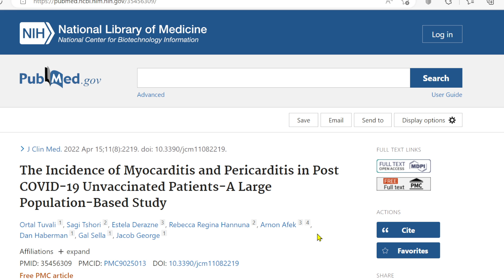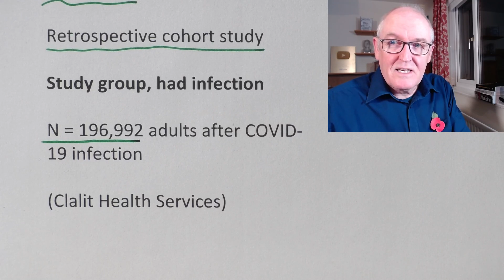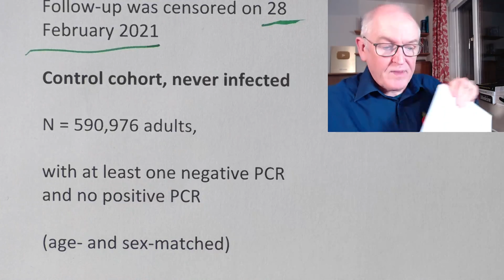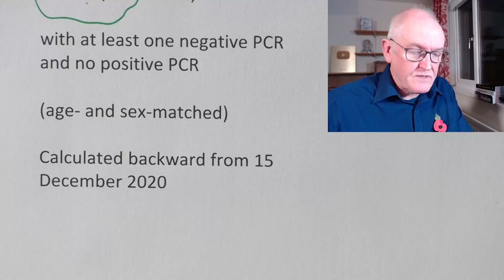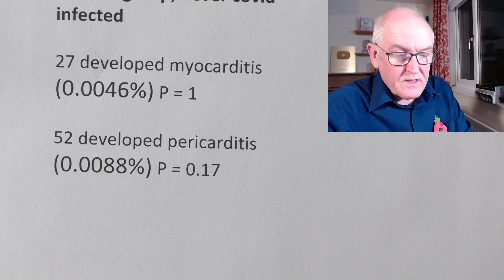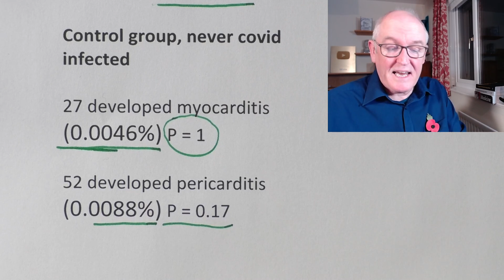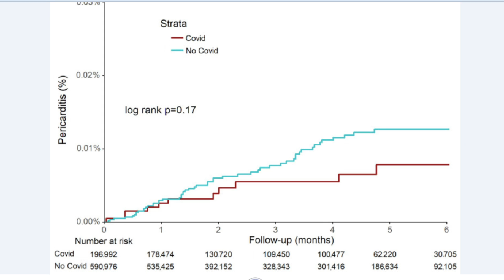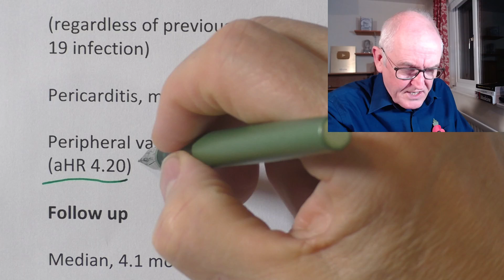Myocarditis, good news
Covid infection did not increase incidence of post-covid myocarditis or pericarditis.

The Incidence of Myocarditis and Pericarditis in Post COVID-19 Unvaccinated Patients-A Large Population-Based Study

Myocarditis and pericarditis, post-acute cardiac sequelae of COVID-19 infection,

arising from adaptive immune responses.

? incidence

Retrospective cohort study

Study group, had infection

N = 196,992 adults after COVID-19 infection

(Clalit Health Services)

March 2020 to January 2021

Inpatient myocarditis and pericarditis diagnoses,

from day 10 after positive PCR

Israeli vaccination program initiated on 20 December 2020

Follow-up was censored on 28 February 2021

Control cohort, never infected

N = 590,976 adults,

with at least one negative PCR and no positive PCR

(age- and sex-matched)

Calculated backward from 15 December 2020

Results

Post-COVID-19 group

Nine post-COVID-19 patients developed myocarditis (0.0046%)

Eleven diagnosed with pericarditis (0.0056%)

Control group, never covid infected

27 developed myocarditis (0.0046%) P = 1

52 developed pericarditis (0.0088%) P = 0.17

Adjusted hazard ratio [aHR]

Myocarditis, male (aHR 4.42) regardless of previous COVID-19 infection

Pericarditis, (aHR 1.93)

Peripheral vascular disease, (aHR 4.20)

Follow up

Median, 4.1 months

Covid cohort, 700,040 person-months

Non covid cohort, 2,100,077 person-months

Conclusions

Post COVID-19 infection was not associated with myocarditis (aHR 1.08)

Post COVID-19 infection was not associated with pericarditis (aHR 0.53)

We did not observe an increased incidence of neither pericarditis nor myocarditis in adult patients recovering from COVID-19 infection.

Our data suggest that there is no increase in the incidence of myocarditis and pericarditis in COVID-19 recovered patients,

compared to uninfected matched controls.